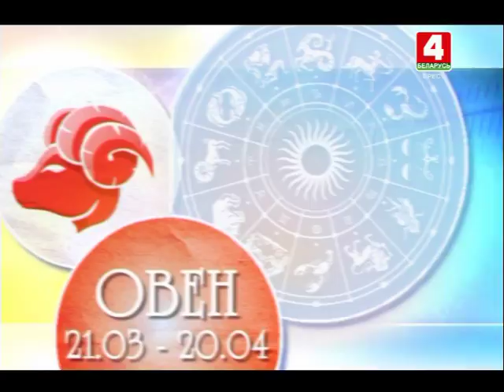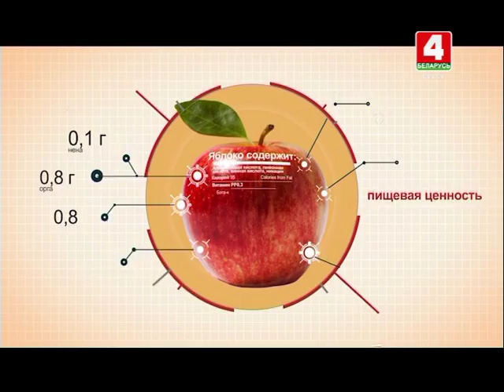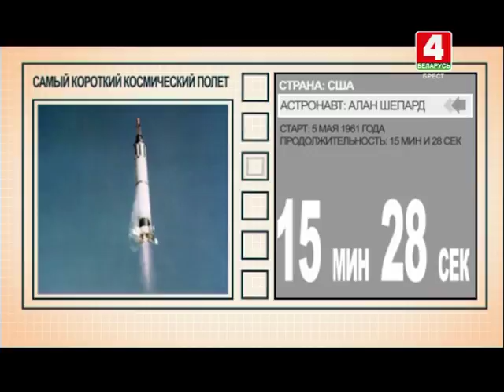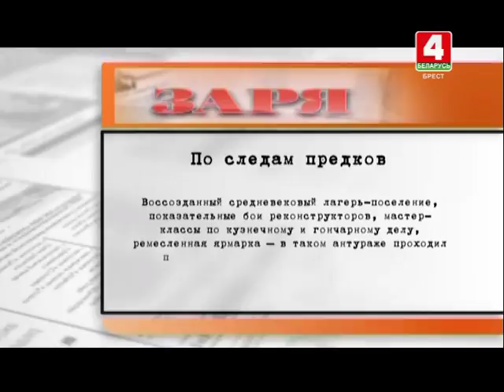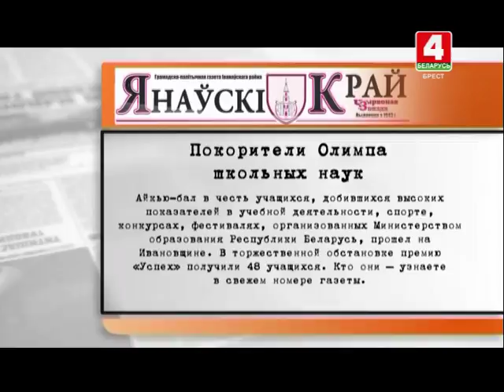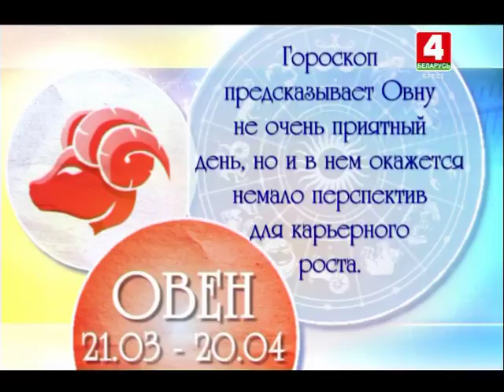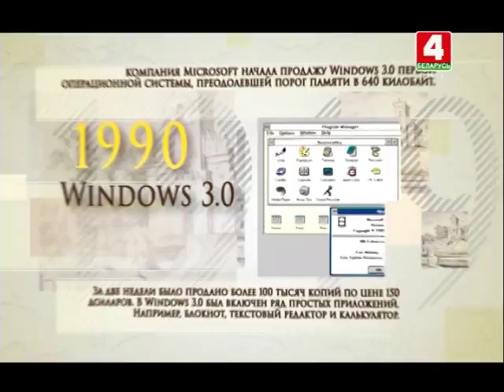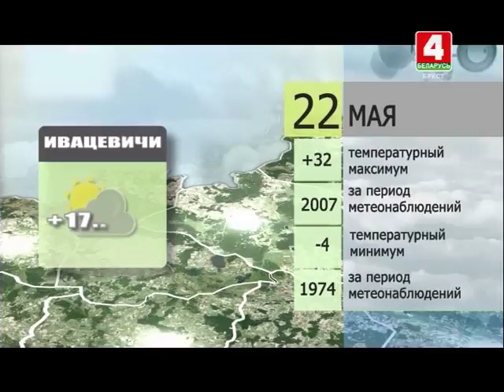Утренний эспрессо 22-05-18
Вторник, 22 мая - с самого утра поговорили о гандболе и спорте для малышей, узнали как сделать первый шаг к счастливой жизни и как поступить в институт третьего возраста.